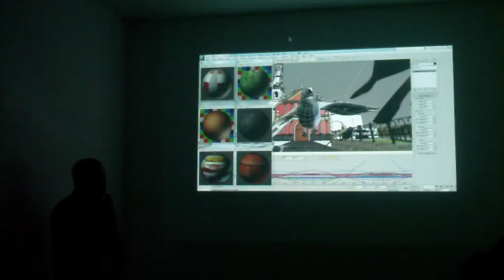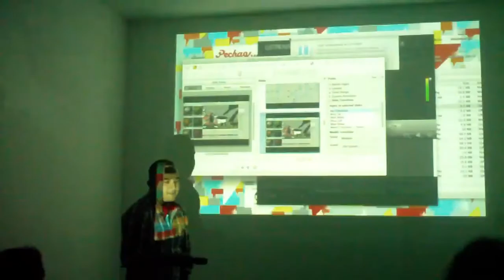Antonio luna proyecto de animación 3D Coatepec (segunda parte)